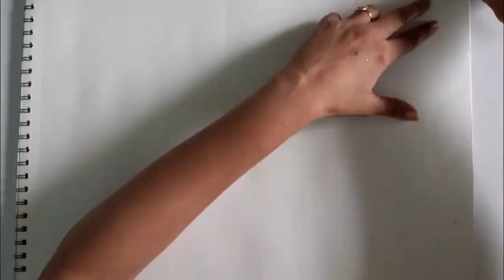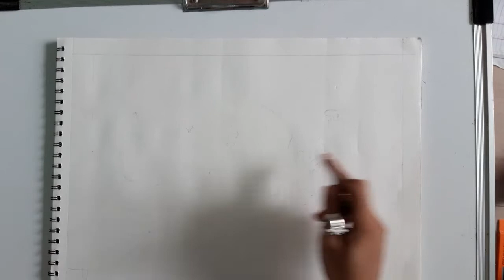Class IX Poster Making Sketch